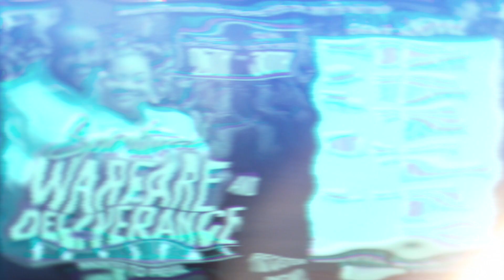SPIRITUAL WARFARE & DELIVERANCE REVIVAL(OCT.26TH-OCT.30TH 2022) DRS. EDISON & MATTIE NOTTAGE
7301 West Oakland Park Blvd

Beneficiary Account number:
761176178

USA MALING ADDRESS:
6511 Nova Drive, Suite # 193 Davie, Florida, 33317 USA